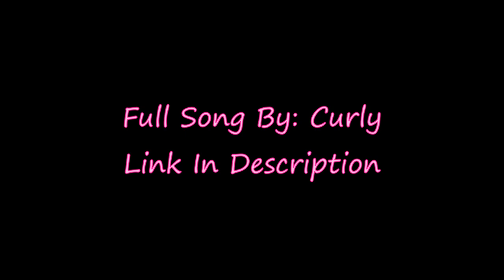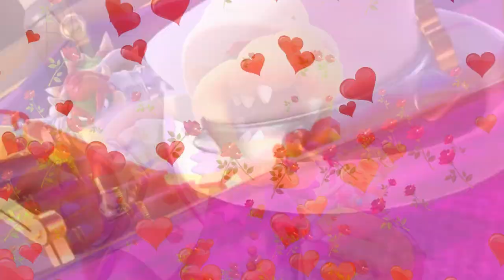The Choicest Voice But I'm Terrible At It!!! Pt. 3 | Mario Party Island Tour